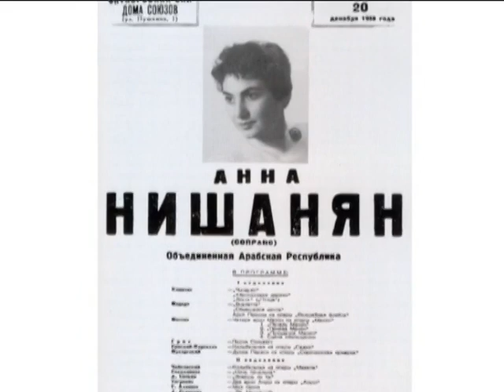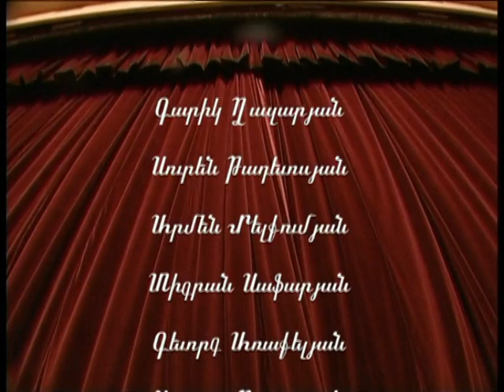Աննա Նշանյան, Օթյակ․ Գարիկ Ղազարյան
"Օթյակ"-ը  Գարիկ Ղազարյանի հեղինակային հաղորդաշարն է
Նյութը վերցված է Գարիկ Ղազարյանի անձնական արխիվից